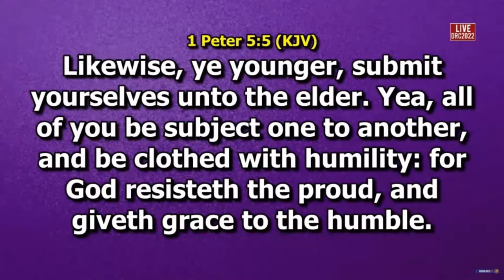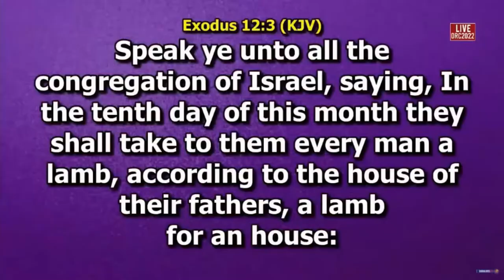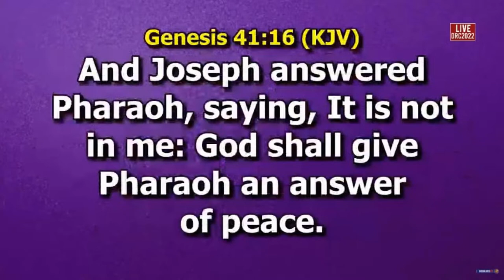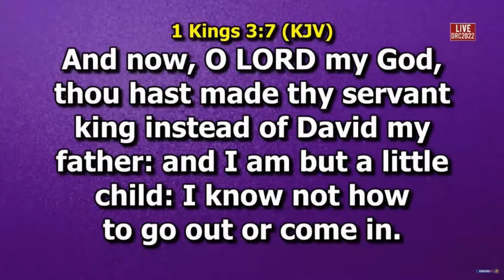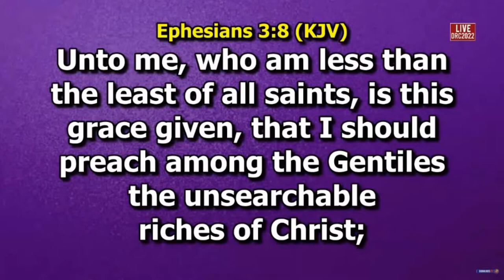🙌A STORY OF A LIFETIME MISTAKE THAT IS WORTH PAYING ATTENTION TO🩸 PLEASE BEWARE OF PRIDE🔥